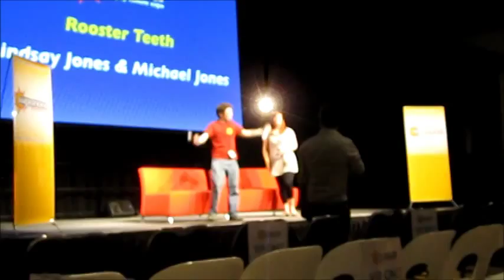Michael & Lindsay Jones in Perth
choppy, shitty quality with a broken zoom, but it's something.